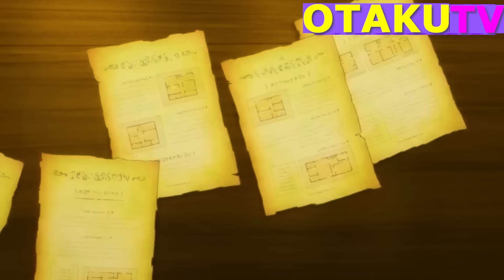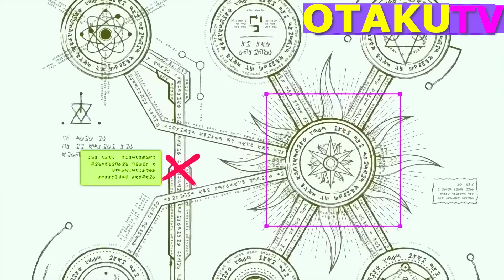Er Wurde In Seinem Eigenes Videospiel Wiedergeboren, Mit Allen Werten Auf Stufe +999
Hier gehts zu Elvizz:  @heavyelvizz

⛔️WICHTIG⛔️